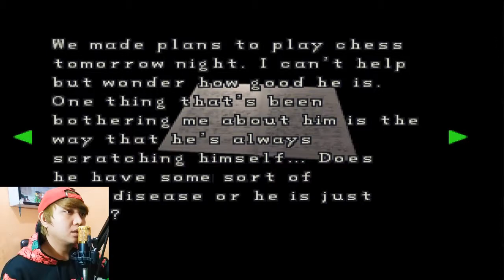Resident Evil 2 : CAPCOM 1998 (Bagian 4)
Yoooooo Gyaeissss.

Akhir nya kita memainkan game bertema horor and teka-teki nih :D

Yapppp,benar sekali !!!
Kita kali ini akan melanjutkan jalan cerita pada game Resident Evil 2 ini,yang mana kita harus mencari sebuah Gear untuk mendapatkan 1 PION yang ada di lantai 3 menara JAM :D
Eitssss,tapi tidak semudah itu cuyyy.
Pasti akan banyak mahkluk-mahkluk lainnya yang banyak masuk ke dalam gedung Police station ini :D
contoh nya kayak Linker itu :D

Penasaran kan? Gear itu ada dimana?
Yukk langsung saja simak video berikut ini Broooooo :D

Thankyou ~